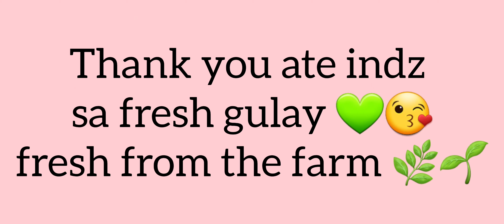HARVEST TIME | FRESH GULAY FROM THE FARM